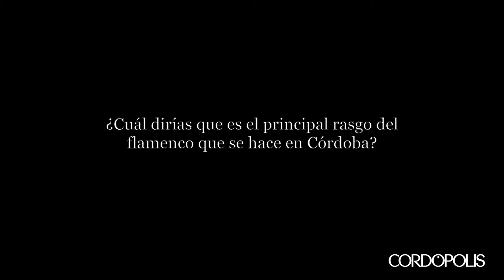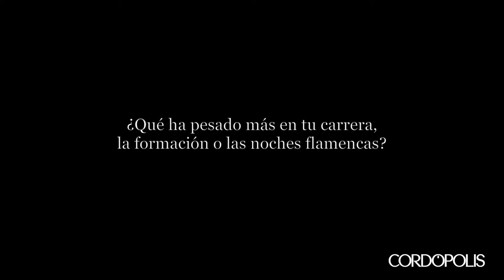Entrevista N&B a David Pino, cantaor cordobés y director de la Cátedra de Flamecología de la UCO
Entrevista N&B a David Pino, cantaor cordobés y director de la Cátedra de Flamecología de la Universidad de Córdoba